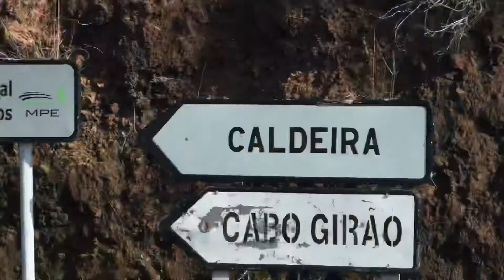Tour to Madeira, Portugal 🇵🇹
I had an amazing tour on the island of Madeira. Poncha was the best drink I’ve ever tasted. Moreover, people in Portugal are very friendly and helpful. I’m looking onward to visit Portugal once again. Viva Portugal 🇵🇹